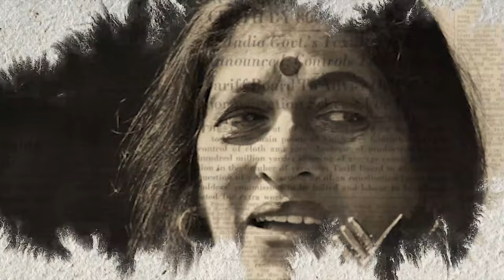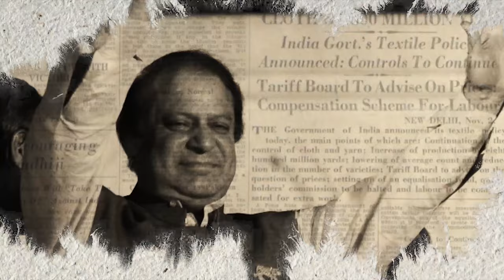Myth in Pakistan is that Jinnah had a vision for the new state that was being made : Pervez Hoodbhoy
In this episode of SouthAsiaMatters, Pervez Hoodbhoy, the eminent Pakistani nuclear scientist and intellectual, tells Nirupama Subramanian of AwaazSouthAsia that Islam as the “ideology of Pakistan” is untenable, and that the country's crises cannot be resolved without “weakening the mullahs” and an embrace of modernity.
Read Ms Subramanian's review of Dr Hoodbhoy's book, 'Pakistan : Origins, Identity and Future' here on The India Forum web journal and watch